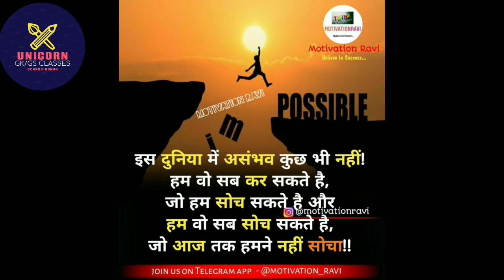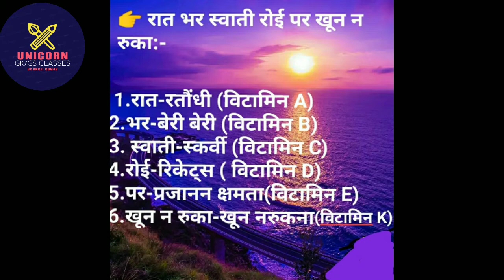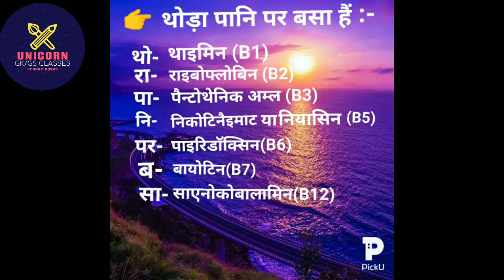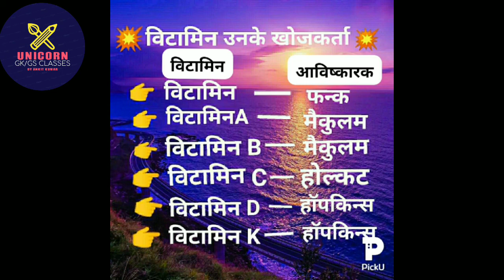ITS ALL ABOUT VITAMIN'S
Thnkas for watching friends
And keep learning